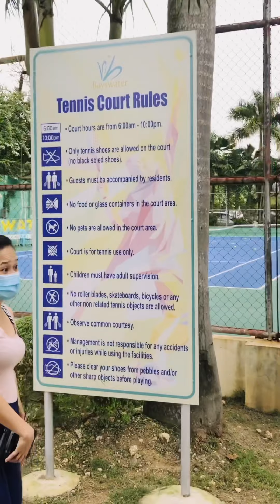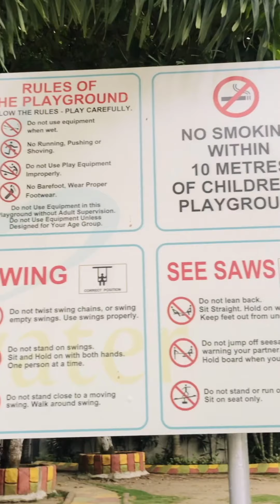SUBDIVISION TOUR + English 101 Challenge (nosebleed pa more, d kinaya 🤣😂) | BellAdventures VLOG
Bayswater is more than a subdivision. It is a new concept for living, the first of its kind in Cebu. With close to 800 superbly-designed units, Bayswater is a luxurious self-contained community located in the cosmopolitan island of Mactan, in the beautiful and peaceful Province of Cebu. Sports facilities, a mini-mall, and round-the-clock security are just a few of what Bayswater offers its residents. They have customized the amenities and features to suit each and every member of the family-the very young, the active teeners, the mobile professionals, and the retirees who  are looking for a cozy place to encourage family bonding and community interaction.

With construction of the highest level, peace and harmony away from the hectic pace of the city...Bayswater truly spells BETTER LIVING!

FACILITIES AND AMENITIES:
1.     Two grand and elegantly-designed entrance gates with guard house.
2.     Beautiful Clubhouse with sun deck and garden for events and gatherings.
3.     Fun & exciting lap pool for adults and kids alike.
4.     All-weather covered basketball court complete with modern lighting system.
5.     Professional-standard tennis court with perimeter fence.
6.     Safe and fun adventure-land playground for toddlers and children.
7.     A mini-mall with a 24-hour convenience store, coffee shop, gym, Laundromat, bakeshop, internet café, restaurants and more.
8.     Tree-lined access roads and landscaped open spaces.
9.     Guaranteed clean and round-the-clock water and electricity supply.
10.   Fully concreted road network with 10-meter wide major roads and 6 to 8 meters wide minor roads.
11.   Ready-to-install telephone, cable and internet lines.
12.   Huge and fully-covered retention pond with extensive and complete drainage and sewerage system.
13.   Spacious curbs and gutters with street lights.

LOCATION:
Bayswater is more than a home. It is a self-contained community located in the booming Island of Mactan, in the beautiful & peaceful province of Cebu, designed for better living and experience to all its residents.

It is the realization of one`s dream to own a home where the family can live in harmony & peace away from the buzz of the city but close enough for a comfortable, modern and convenient lifestyle.

Bayswater is located in Agus Road, Marigondon, Lapu-Lapu City, Cebu. Moments away from newly constructed Gaisano Grand Mall and soon to open Cebu University. The Subdivision is close to Mactan`s Prime Hospital and 15 minutes away from the International Airport. The Islands 5-star luxury resorts are also only a stones throw away.